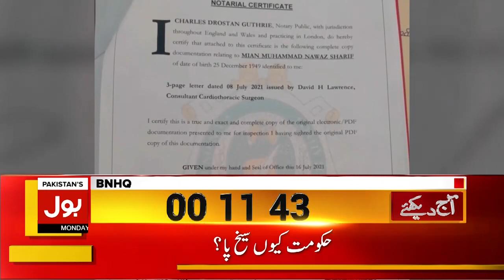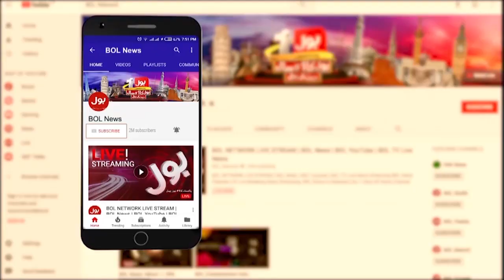Alliance Between PMLN and PPP? | What's the next step of PPP | Sami Ibrahim | Tajzia